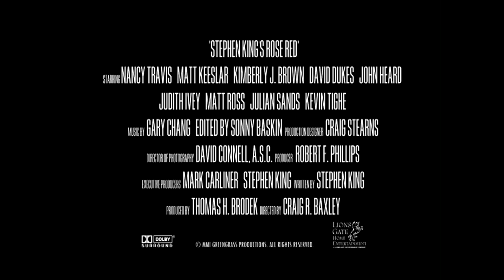Rose Red (2002) - Trailer in 1080p